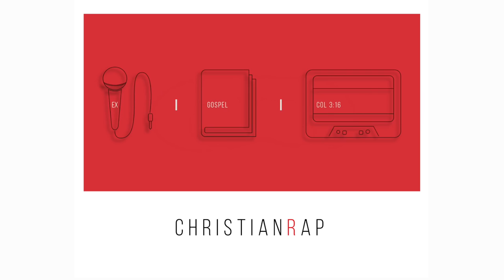Christian Rap Video Credits